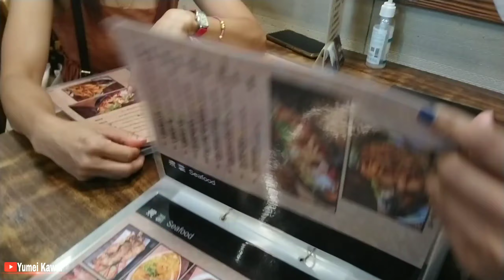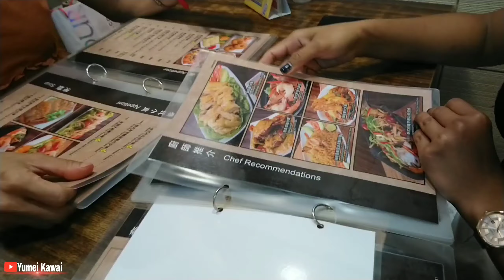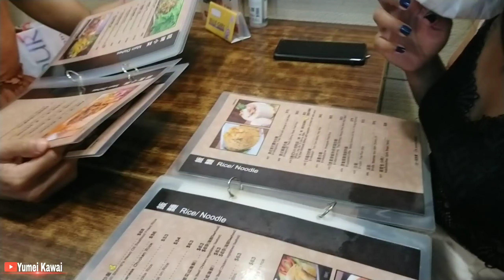Nasi goreng mantap || Thai food in Mongkok B2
Assalamualaikum wr wb kawan hari ini aku bersama teman acaranya mukbang Thailand Food.
Rasa nasi goreng kayak masakan Indonesia Guys.
Yakin parah mantap banget, kalau kalian tidak percaya bisa dicoba sendiri.
Jadi Restaurant Thailand ini berada di mongkok dari MTR exit B2 lurus setelah ada seven belok kanan.